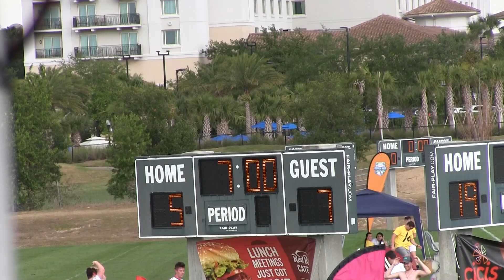Palm Beach Phoenix vs Cayman Islands - U18 Boys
2018 Tropical 7s